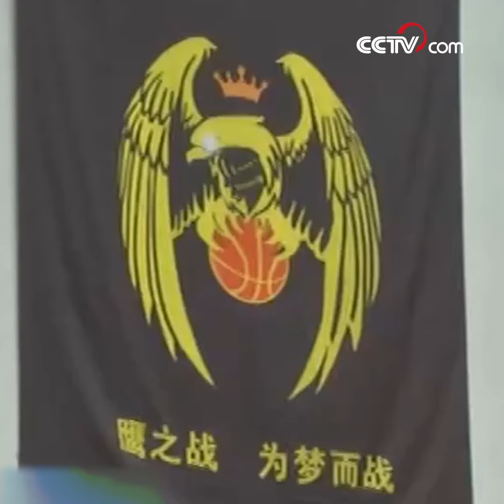산속에 숨은 소년 농구단 | CCTV 한국어방송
쓰촨(四川) 량산 이족 자치주 간뤄현의 산간마을의 한 소년농구팀이 공을 치는 동영상이 인터넷에서 수백만 건의 찬사를 받았다. 어린 선수들은 농구에 대한 꿈을 안고 함께하게 되었으며 소년들 모두가 농구를 좋아하고 각기 저마다의 장기가 출중하다.